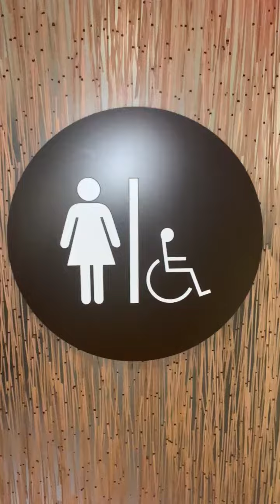Mountain View #6 Pacific Catch Women's Restroom Full Shoot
Same place as the last video. This restroom is very fancy looking and great fixtures too.

Afwalls: A+

Rating Scale

A+ EPIC
A Amazing
A- Nice
B+ Great
B Good
B- Okay
C+ Boring
C Not Good
C- Bad
D+ Junk
D Garbage
D- Trash
E+ Terrible
E Horrible
E- Awful